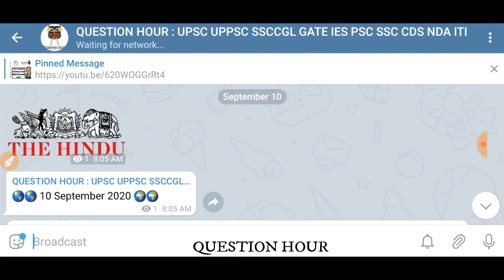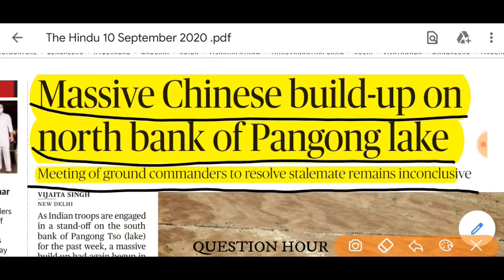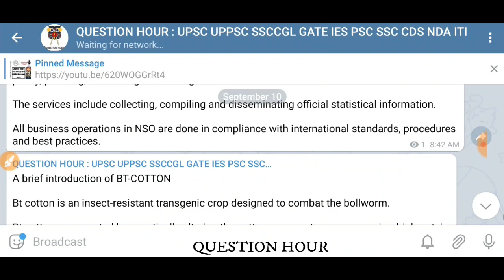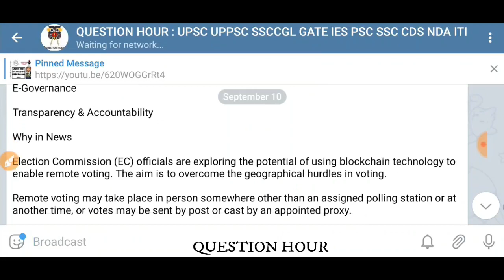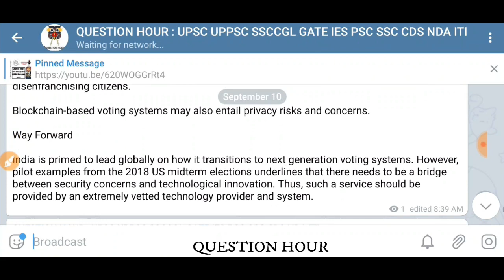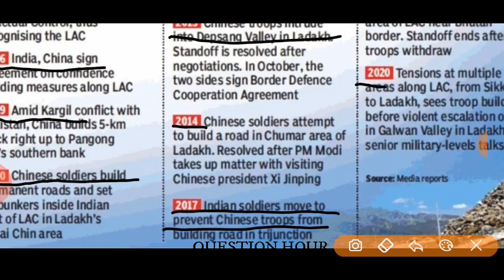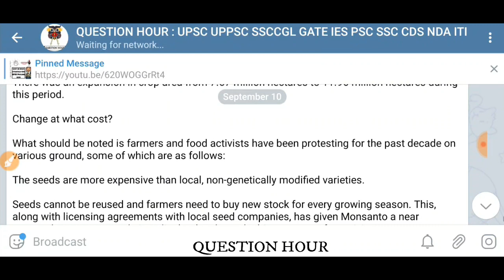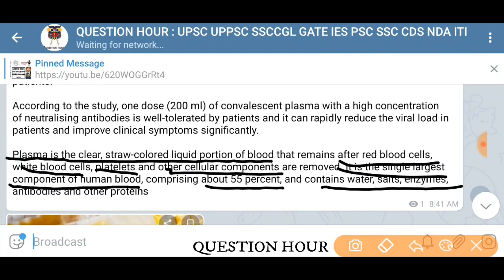the hindu news|10 September2020The Hindu newspaper AnalysisEditorial AnalysisThe Hindu News Analysis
The Hindu Newspaper Analysis in Hindi . The Hindu Daily Current Affairs and  Newspaper Analysis covering important articles and editorials in the required depth mainly for  Exams Preparation and General Studies for all competitive examinations. In this video lecture,we brings you the 10 September News Analysis. It also includes 10 September current affairs. The aspirants are advised to watch the entire video lecture for better understanding.